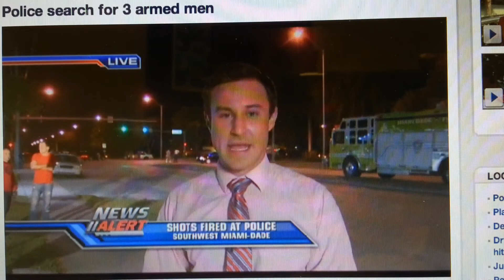Police Search For 3 Armed Men in West Kendall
Shots Fire and then Home Erupted into Flames on Tuesday during  a Narcotics Investigation.